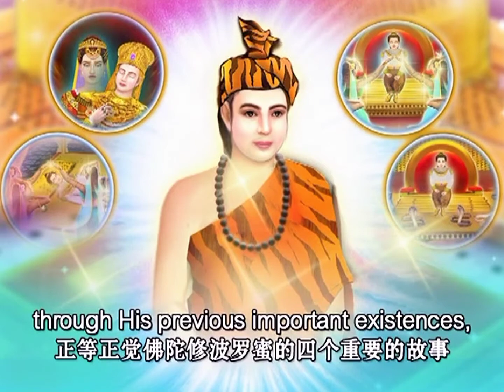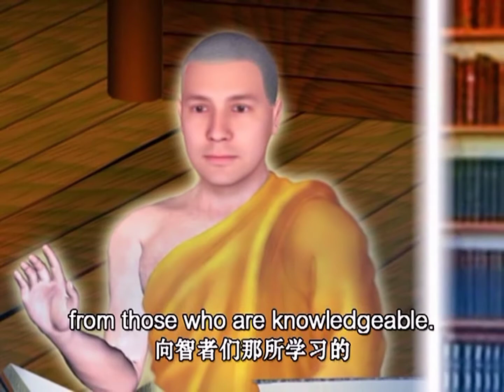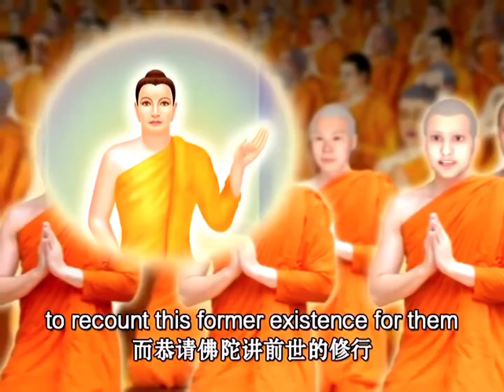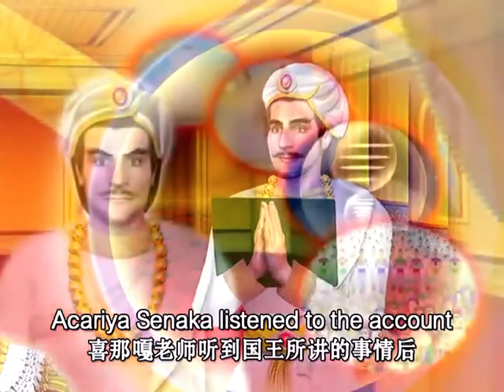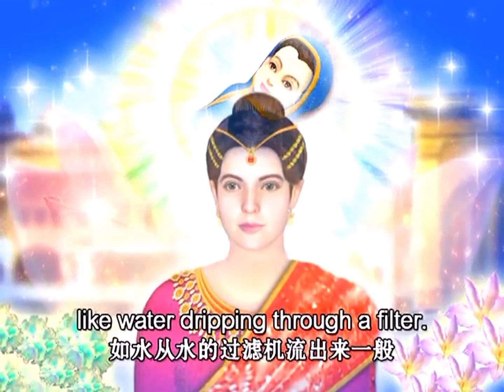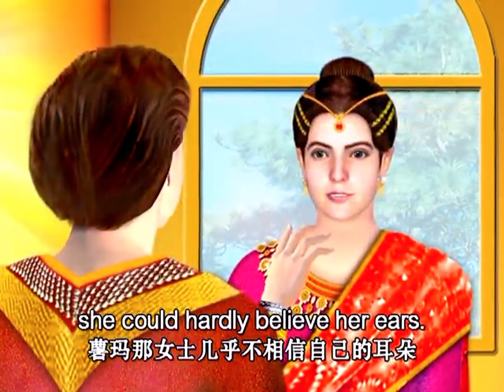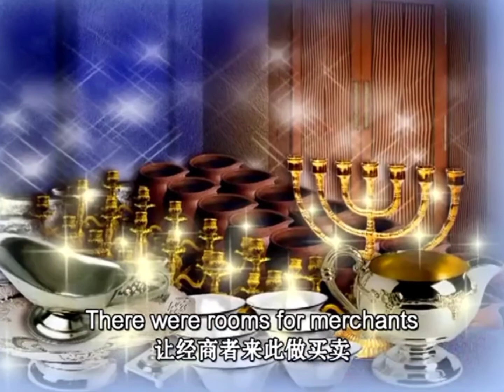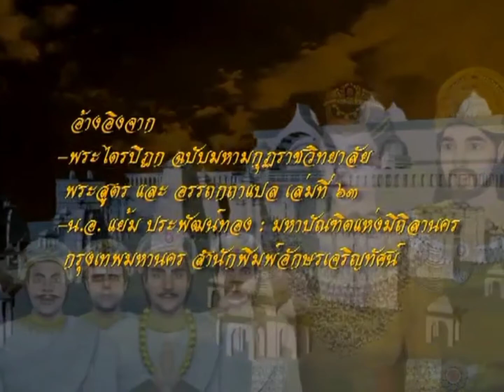ทศชาติชาดก ตอนที่ 1-5 เรื่อง มโหสถบัณฑิต ผู้ยิ่งด้วยปัญญาบารมี DMC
วีดิโอในช่องนี้เผยแพร่เป็นธรรมทานเท่านั้น เป็นลิขสิทธ์ของวัดพระธรรมกาย  ผู้จัดทำไม่มีเจตนาหาผลประโยชน์ส่วนตัว หวังว่าจะมีประโยชน์แก่เหล่านักสร้างบารมีผู้รักในการศึกษาธรรมะทุกท่าน